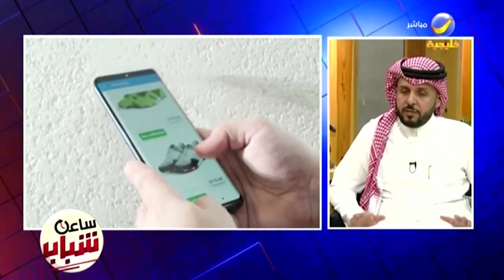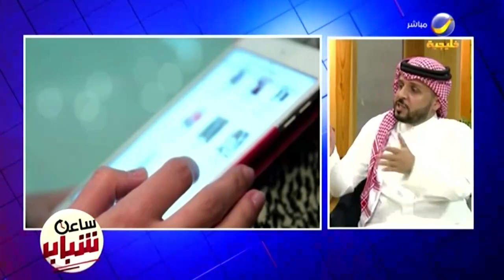كيف يمكن النجاح في التجارة الإلكترونية .. مختص يجيب